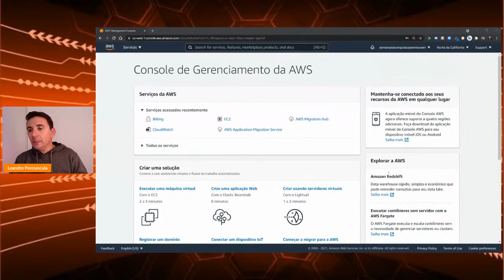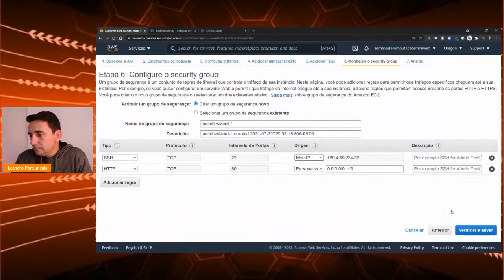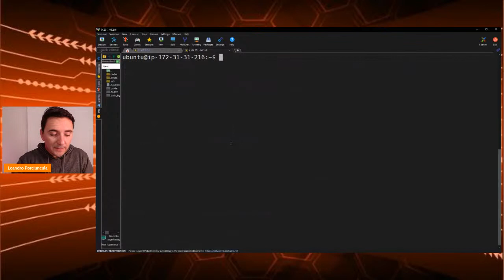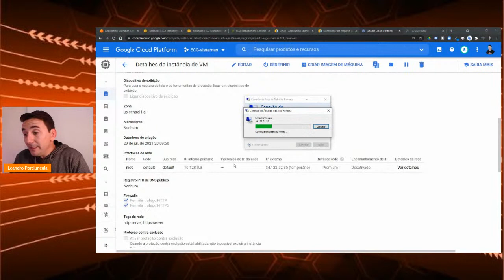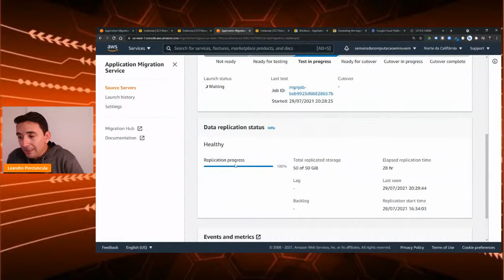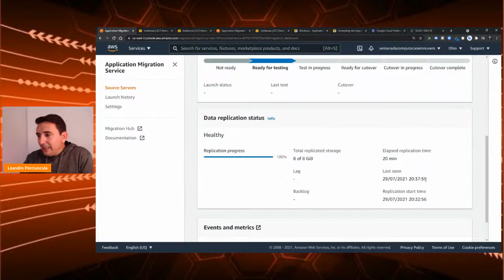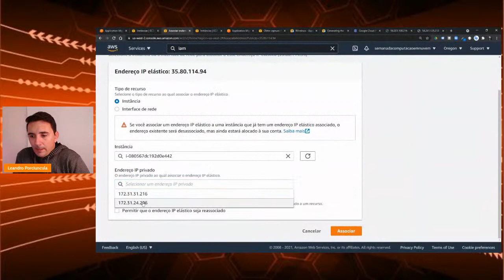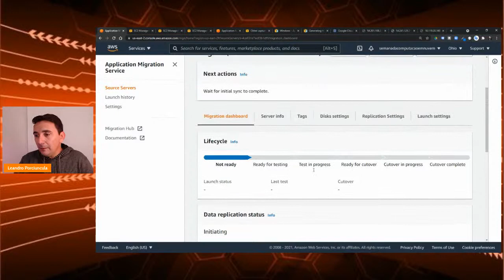Migrando Servidor para Cloud com AWS Application Migration Service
Existem diferentes tipos de migrações e nessa live vou mostrar na pratica como migrar um servidor, seja ele VM ou Maquina física para nuvem da AWS usando o AWS Application Migration Service, vou mostrar como migrar uma maquina virtual local para a AWS

Nós ajudamos profissionais de TI a serem mais valorizados e atingirem seu próximo nível profissional através da Computação em Nuvem.